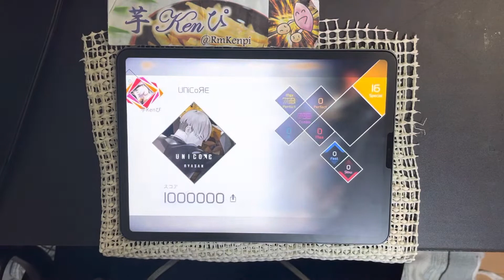【VOEZ】UNiCoЯE (Special Lv.16) AMP